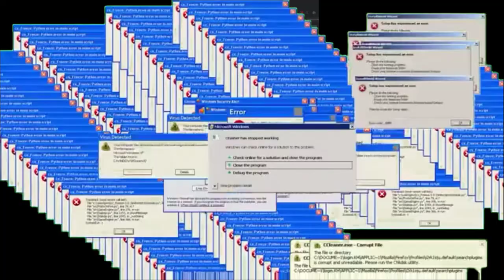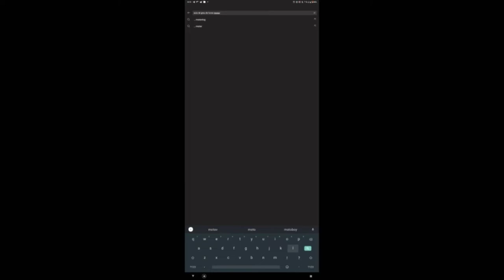reagindo os vídeos de Lucas motovlog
se escreve no canal pra fica ligado

Lucas motovlog